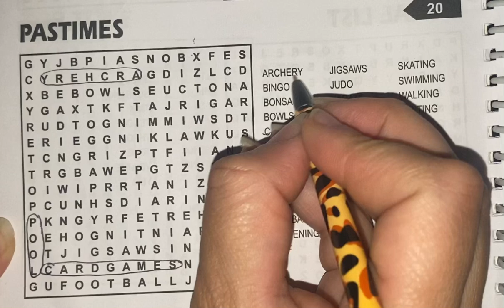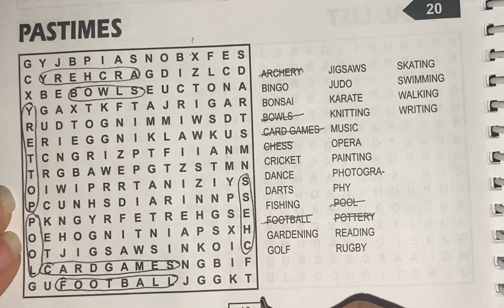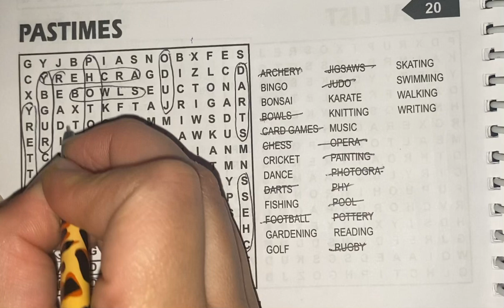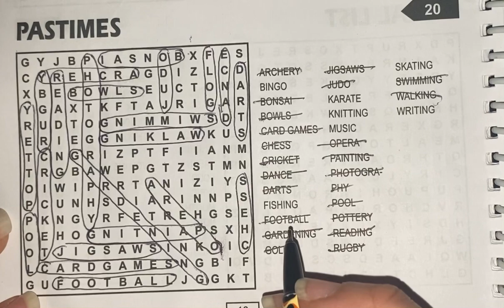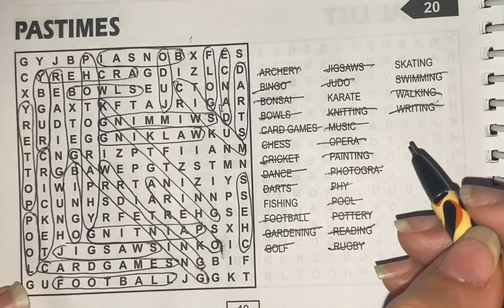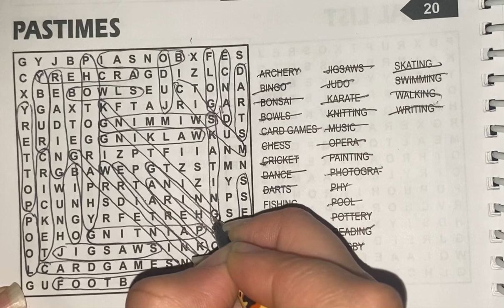Pasttimes wordsearch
Past times wordsearch real time
Words to look for; Archery bingo bonsai bowls card games chess cricket dance darts fishing football gardening golf jigsaw judo karate knitting music opera painting photography pool pottery reading rugby skating swimming walking writing